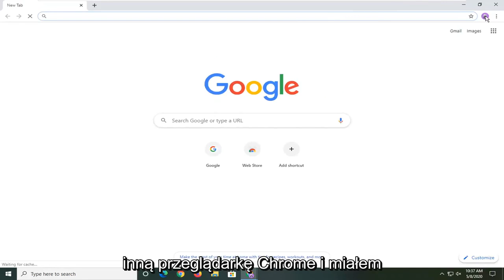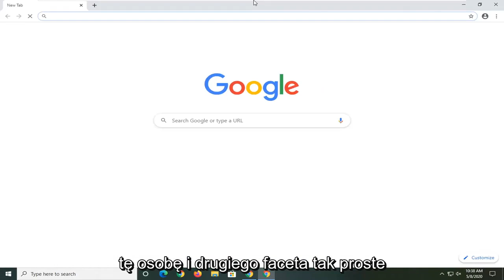Jak usunąć ikonę profilu w przeglądarce Google Chrome?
Jak usunąć ikonę profilu w przeglądarce Google Chrome [Samouczek]

Po zalogowaniu się do profilu użytkownika w przeglądarce Google Chrome można dostosować pewne elementy przeglądarki. Jednym z nich jest awatar wyświetlany w górnym rogu okna.

„Co to za mała osoba na mojej ikonie Chrome?” Czy to pytanie cię tu sprowadziło? Cóż, Twój Chrome nie jest zagrożony (może być). Jest bezpieczny i nie musisz się martwić. Dlaczego więc na ikonie Chrome na pasku zadań znajduje się ikona ducha? Na to odpowiemy tutaj, wraz z prostymi metodami jego usunięcia.

Nie podoba Ci się ikona profilu użytkownika w przeglądarce Google Chrome? Oto jak usunąć ikonę profilu w Google Chrome.

Jeśli chodzi o przeglądarki, Chrome i inne przeglądarki oparte na Chromium, takie jak Edge Chromium, są królami pod względem udziału w rynku, zgodności z różnymi technologiami internetowymi i funkcjami. Jedną z najbardziej przydatnych funkcji Chrome i Edge Chromium jest możliwość tworzenia różnych profili użytkowników. Każdy profil użytkownika działa niezależnie od innych profili, dzięki czemu nie musisz udostępniać swoich danych przeglądania ani rozszerzeń innym użytkownikom. Możesz nawet zalogować się na swoje konto Google lub Microsoft, aby zsynchronizować dane przeglądarki między urządzeniami.

Po utworzeniu nowego profilu użytkownika w Chrome przeglądarka doda ikonę profilu obok paska adresu i tuż przed ikoną Menu. Dzięki temu możesz łatwo zidentyfikować profil użytkownika i w razie potrzeby przełączyć się na inny profil. Zasadniczo ikona profilu użytkownika jest importowana bezpośrednio z konta Google, jeśli jesteś zalogowany. Jeśli nie jesteś zalogowany, z katalogu zostanie wybrany losowy obraz.

Ale jeśli nie podoba Ci się używane zdjęcie profilowe awatara lub po prostu chcesz zobaczyć, jakie są inne opcje, nasz samouczek poniżej pokaże Ci, jak zmienić zdjęcie profilowe Google Chrome.